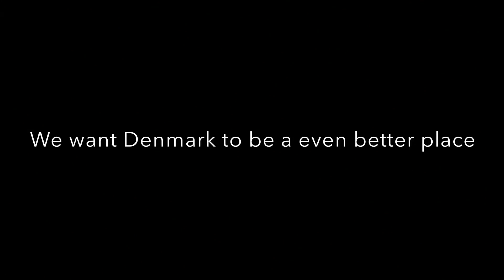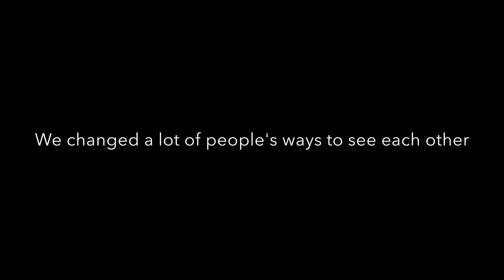DFC, Prejudice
DFC VIDEO